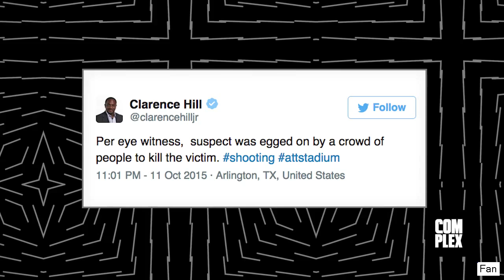Fan Reportedly Shot in the Head Following Cowboys-Patriots Game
According to the Arlington Police Department, a man in his early 50s suffered a gunshot wound to the head after being involved in an altercation in a parking lot near AT&T Stadium following the Cowboys-Patriots game this afternoon.

The victim was airlifted to a nearby hospital, and the suspect, who tripped over a wall after the shooting, is in custody. The injuries to the victim were said to be serious, but not life-threatening. The fight began shortly after 8 p.m.

Even more disturbing? The suspect was said to be "egged on" by the crowd to shoot the victim.

OMPLEX is a community of creators and curators, armed with the Internet, committed to surfacing and sharing the voices and conversations that define our new America. Our videos exemplify convergence culture, exploring topics that include music, sneakers, style, sports and pop culture through original shows and Complex News segments. Featuring your favorite celebrities, authoritative commentary, and a unique voice, our videos make culture pop.